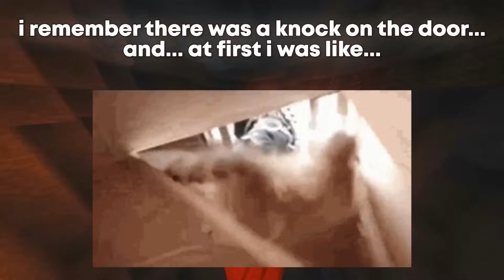Doing It In The SHOWER! (FULL STORY)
Caught in The Shower! (STORYTIME)
She Fainted In The Shower! (STORYTIME)

DISCORD JOIN!